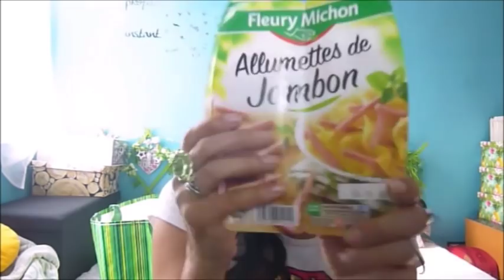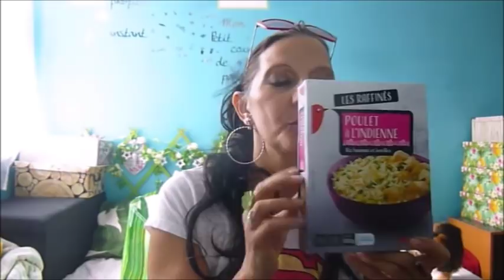***RETOUR DE COURSES SEPTEMBRE 2018 ***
RETOUR DE COURSES SEPTEMBRE 2018Tf1et Sept á Huit🔔N'oublie pas d'actionner la petite 🔔pour voir mes prochaines vidéos🔔